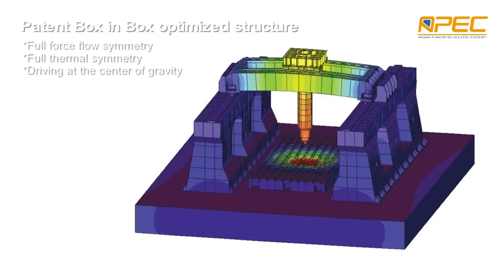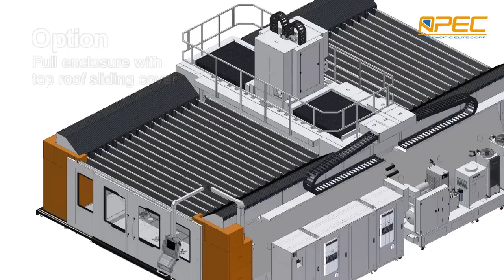APEC GM Series: Advanced 5-Axis High-Speed Linear Motor Gantry Machining Center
The APEC GM series is a 5-axis high-speed linear motor gantry machining center designed to revolutionize your manufacturing processes. From aerospace components to precision molds, the GM series is engineered to surpass your expectations.

Experience the power of 5-axis simultaneous machining and unleash superior accuracy and efficiency in your production. With a rapid traverse of 60m/min and maximum acceleration of 5m/sec², the GM series delivers impressive speed without compromising precision.

The GM series is built with innovation and excellence in mind. Its box-in-box structure design ensures the smallest thermal deformation and the least strain, providing unparalleled machine rigidity and stability for high-speed processing. The result? Exceptional accuracy and consistent performance even in the most demanding machining operations.

Equipped with XYZ-axis linear motor drive, the GM series guarantees optimal force flow transmission, minimizing deflection and thermal deformation. This cutting-edge design ensures remarkable accuracy and surface quality, prolonging tool life and maximizing machining results.

7420 Industrial Pkwy Dr
Lorain, OH 44053